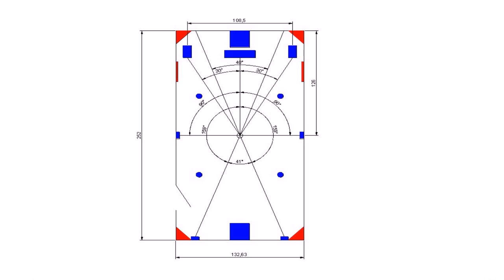Dedicated Home Theater Room Design - Gif Maker DaddyGif.com (see description)